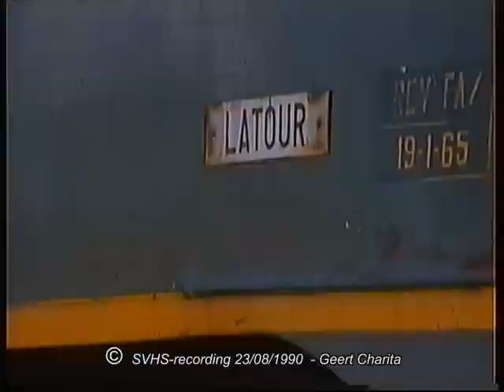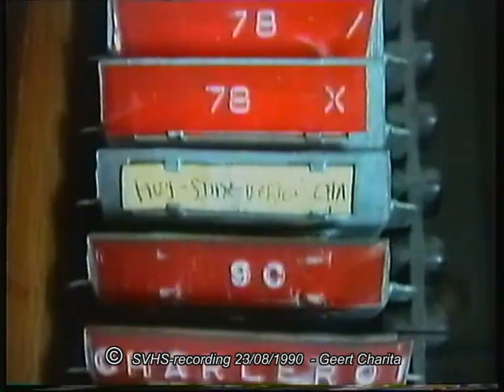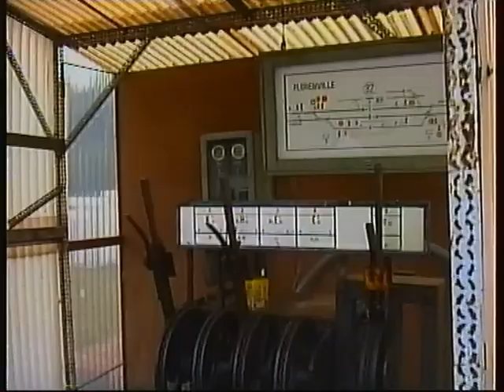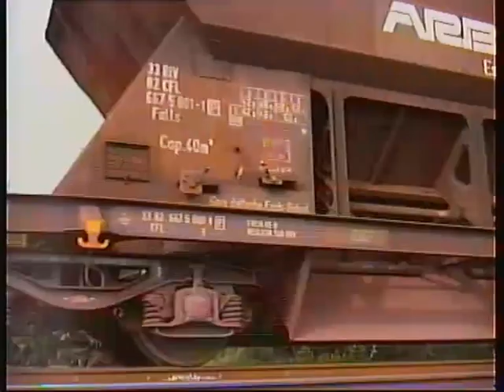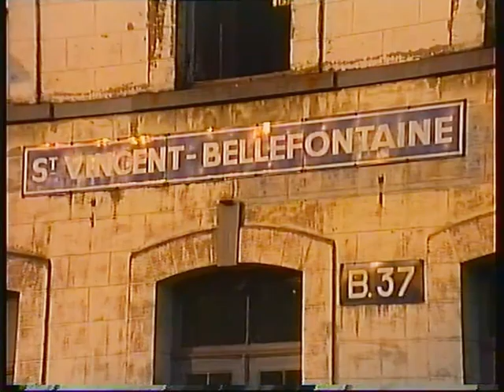(11) NMBS SNCB - Athus-Meuse (Part 2) 1990 Beauraing,Pondrôme,Florenville,St-Vincent-Bellefontaine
NL (FR plus bas - EN below)

23/08/1990
Een video-uitstap van net 30 jaar geleden leverde deze inmiddels historische beelden van de  Athus –Meuse. De keuze om deze zonnige donderdag in augustus 1990 op verkenning te gaan bleek een schot in de roos, de lokale spoorwegmannen vertelden dat het drukker dan normaal was. Het landelijke station van Pondrôme met zijn toegewijde stationschef, de motorwagens, het menselijke contact, straalt de rust uit van vervlogen tijden en wekt heel wat nostalgie op. De drukte viel vooral op in Saint-Vincent-Bellefontaine waar de konvooien met huilende diesels elkaar opvolgden op de klim richting Bertrix tot laat in de avond. Het was genieten tot laat in de avond onder de sterrenhemel, wat door de duisternis echter geen beelden op leverde …

Un voyage vidéo d'il y a à juste 30 ans a livré ces images entretemps historiques de l'Athus-Meuse. Le choix d'explorer ce jeudi ensoleillé en août 1990 s'est avéré être coup de chance, les cheminots locaux ont disaient qu'il y avait plus de trafic que d'habitude annoncé. La gare rurale de Pondrôme avec son chef de gare dédié, les autorails, le contact humain, respire la tranquillité d'antan et évoque beaucoup de nostalgie. Le trafic dense est particulièrement perceptible à Saint-Vincent-Bellefontaine, où des convois diesels hurlants se succèdent pour grimper en direction de Bertrix jusque tard dans la soirée. C'était un plaisir sous le ciel étoilé jusque tard le soir, qui, cependant n’a donné aucune image à la tombée de la nuit…

A video trip from just 30 years ago resulted in this now historical images of the Athus-Meuse. The choice to explore this sunny Thursday in August 1990 turned out to be a bull's eye, the local railway workers said it was busier than usual. The rural station of Pondrôme with its dedicated station master, the DMU’s, the human contact, exudes the tranquillity of bygone times and evokes a lot of nostalgia. The dense traffic was especially noticeable in Saint-Vincent-Bellefontaine, where convoys with howling diesels followed each other on the climb to Bertrix until late in the evening. It was enjoyment under the starry sky, which, however, produced no images by fall of darkness...